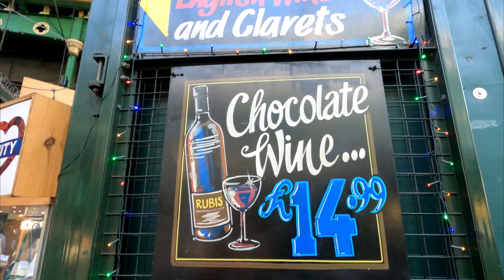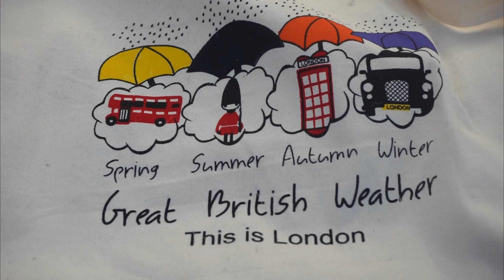CE NU STIAI despre PORTOBELLO si BOROUGH Market !! ( LONDRA vlog de calatorii )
In acest vlog, va prezentam doua dintre cele mai vechi si faimoase piete ale Londrei.
Urmariti video-ul pentru a afla totul despre locatie, Cum arata aceste piete? Ce puteti cumpara si ce preturi se practica?
Va dorim  Paste Fericit, vizionare placuta si asteptam cu drag parerile voastre. Multumim din suflet celor care s-au abonat la canalul nostru si daca sunteti noi pe canal si va place ceea ce facem, nu uitati sa va abonati!
Filmam cu GoPro HERO 9 Black, Sony Alpha 7 IV full-frame
Facem poze Sony Alpha 7 IV full-frame
Editam in DaVinci Resolve 17